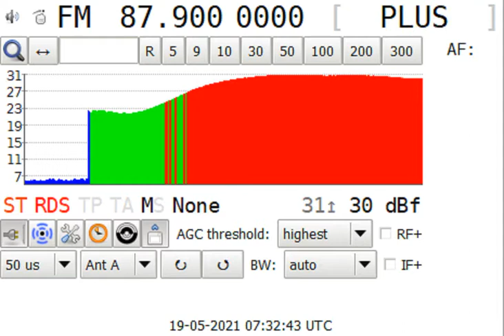UNID Libya, 87.9MHz.